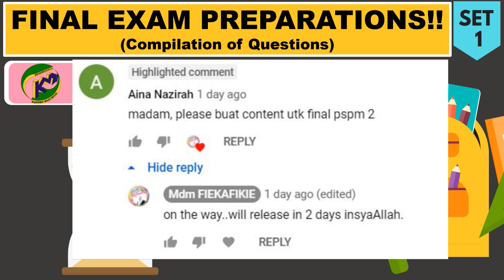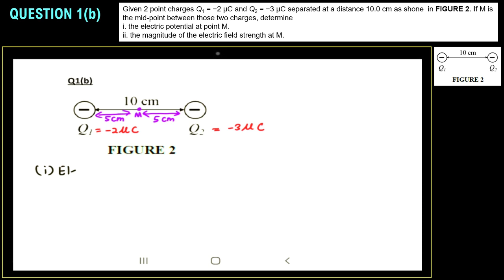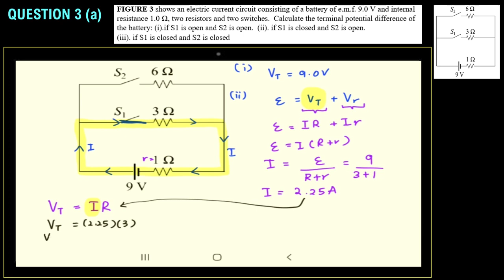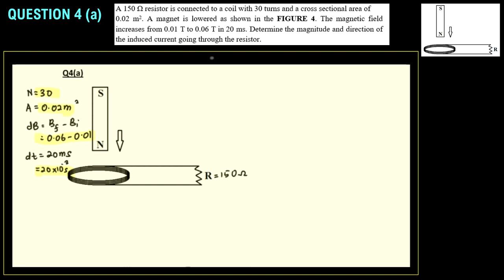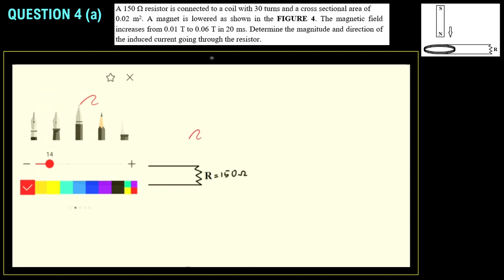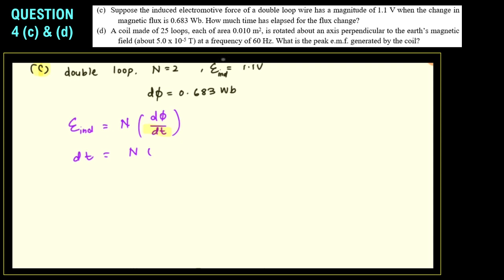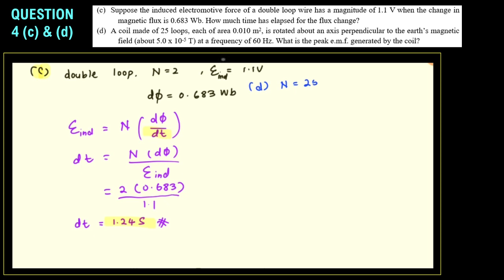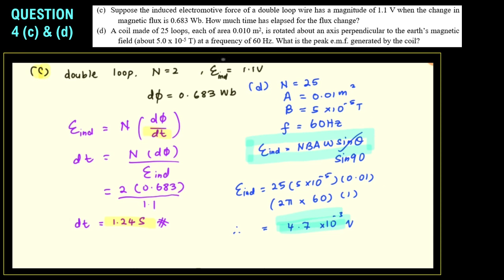SET 1 [ PART 1 ] :KOMPILASI SOALAN FIZIK SP025,Matriculation Physics (PSPM SEM 2), MATRIKULASI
Penyelesaian set soalan kompilasi chapter 1 hingga 10  (set 1) bagi persediaan pelajar kolej matrikulasi untuk menghadapi Peperiksaan Semester Program Matrikulasi (PSPM)  bagi Semester 2 Sesi 2020/2021. Semoga bermanfaat.